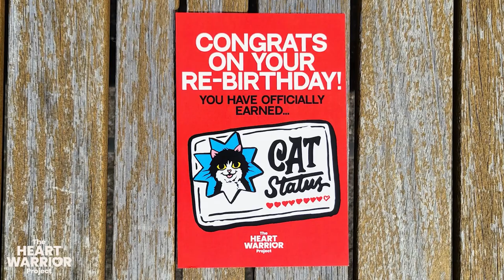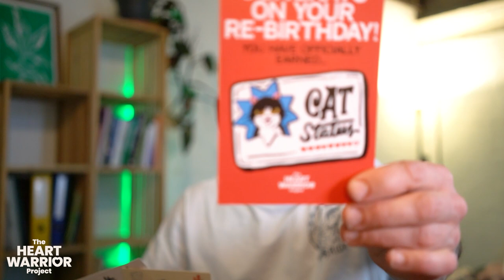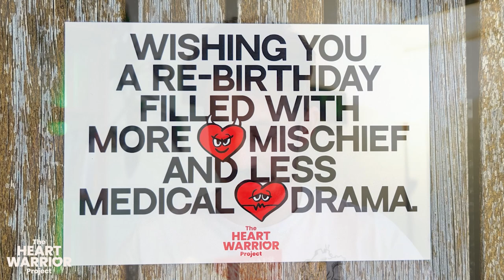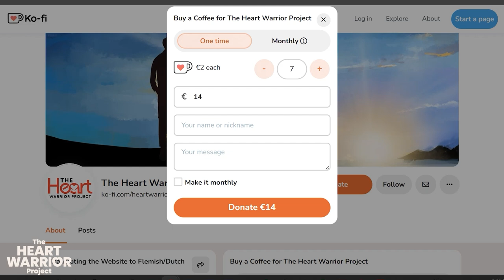I Had a Cardiac Arrest on the Hockey Field | Heart Warrior Grant McLeod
Grant McLeod, a cardiac arrest survivor from Canada, shares his story of surviving a cardiac arrest during a hockey game 8 months ago. In this episode, Grant discusses how he survived the event, what caused the cardiac arrest, and how his life has been since then.

Note that The Heart Warrior Project is run by one guy, which is yes, me (Jellis Vaes).

In between work, studies at university, and just life, I try to squeeze in some time almost every day to work on this project. This project takes a lot of work, as I genuinely want to deliver high-quality and helpful content for survivors here. And I do it with a lot of love every day.

However, help is always appreciated. If you have found any insights, lessons, or support from this or any other episode, and you’d like to support the project, we have a couple of ways to do so.

We offer some ⁠⁠awesome-looking merch⁠⁠, such as T-shirts, hoodies, and mugs, with different designs that I personally love wearing/using myself.

Timestamps

Intro 00:00
Grant's Story of Surviving a Cardiac Arrest 02:26
The Challenges of Getting an ICD 08:40
Managing Medication and Adjusting Daily Life 14:30
Getting used to the new 'normal' 21:43
Reprioritizing and Cherishing Time with Loved Ones 31:25
Support The Heart Warrior Project 40:00
Grant's restrictions and future plans for sports 43:47
Saying goodbye to hockey 47:14
Fear and hesitation in returning to sports 49:42
Expressing gratitude to the person who performed CPR 51:10
Positive outcomes and actions after cardiac arrest 55:04
Difficulties in communicating with others 57:36
The importance of not going through it alone 59:06
Emotional support from loved ones 01:01:25
The mixed emotions that surviving a cardiac arrest elicit in survivors 1:04:50
Grant's advice for survivors 01:10:33
Outro 01:13:28
Support The Heart Warrior Project 1:15:01